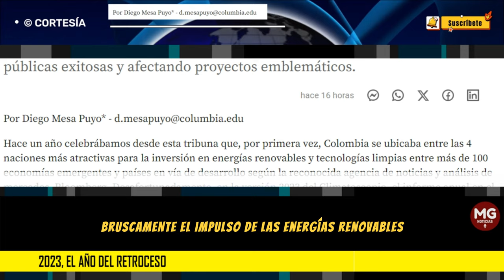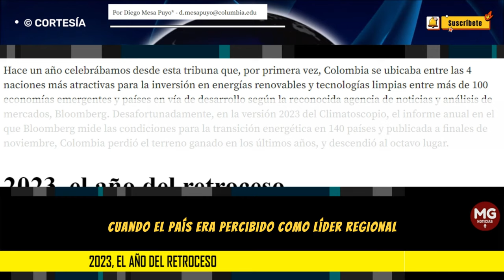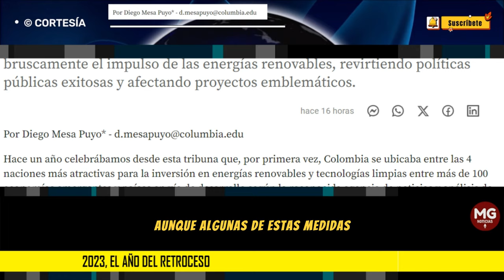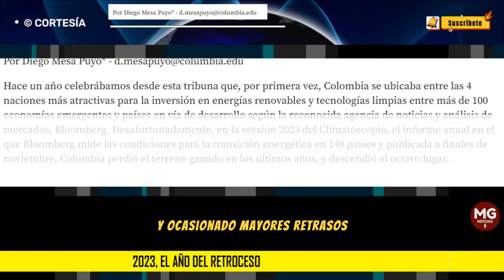2023, EL AÑO DEL RETROCESO 🛑 Por Diego Mesa Puyo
En los últimos 16 meses, se han adoptado diversas medidas que han frenado bruscamente el impulso de las energías renovables, revirtiendo políticas públicas exitosas y afectando proyectos emblemáticos.
columna DIEGO MESA PUYO